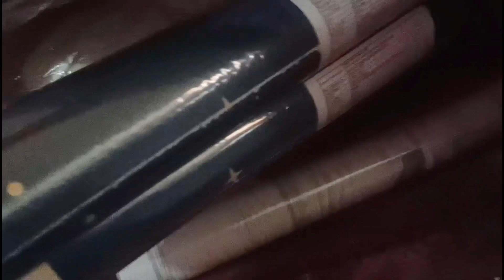spongy idli बिना कोई मेहनत के पांच मिनट बनाए देवरानी जेठानी के बीच हुई नोकझोक#indianmomdailyroutine